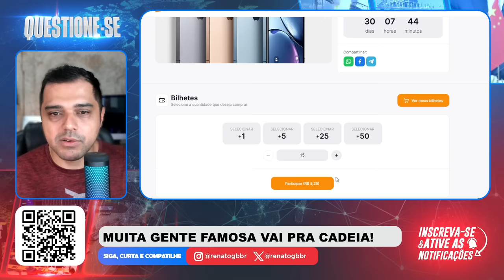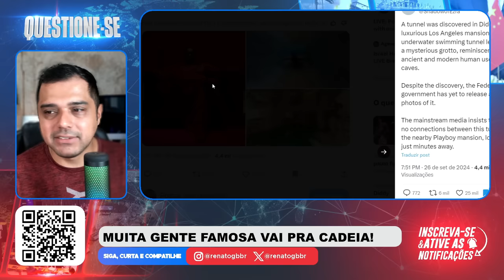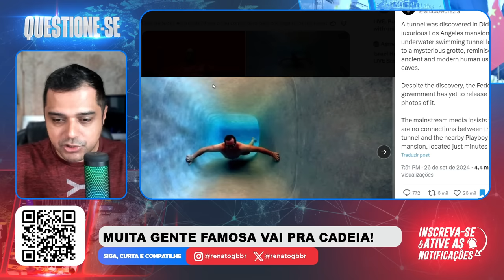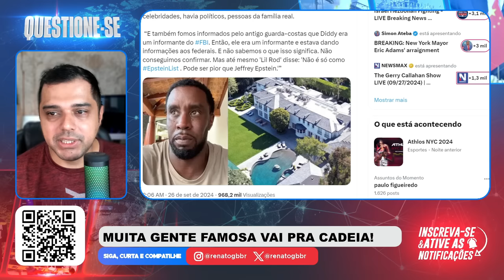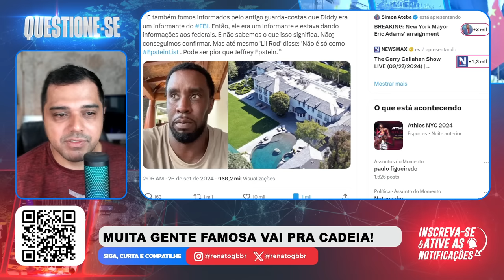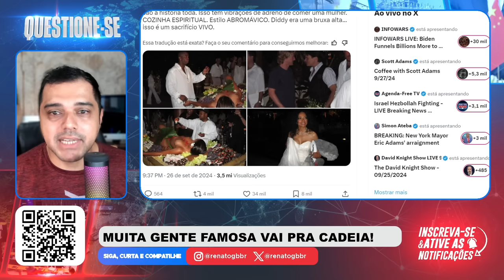VAI FALTAR CADEIA! DIDDY fez isso com JUSTIN BIEBER e MUITOS OUTROS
📱 Conecte-se Comigo 📱

📱 Conecte-se Comigo 📱

📝 Comente Abaixo 📝